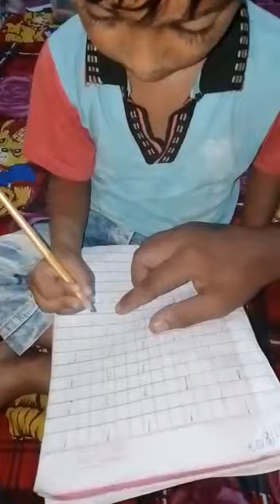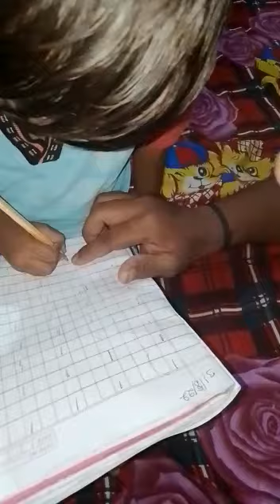choti doing school home work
choti didichoti ki comedyhome
goa beach status, goa beach song whatsapp status, goa wale beach pe whatsapp status, Goa beach whatsapp status
goa beach whatsapp statusGoa wale beach pe whatsapp status